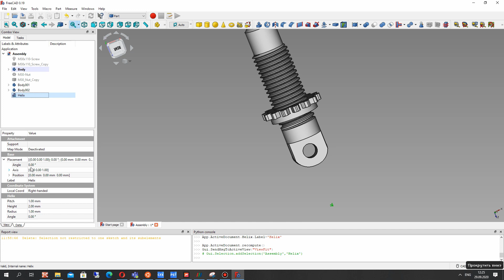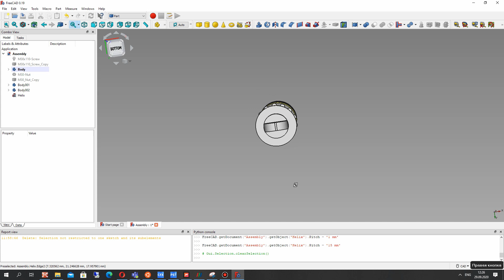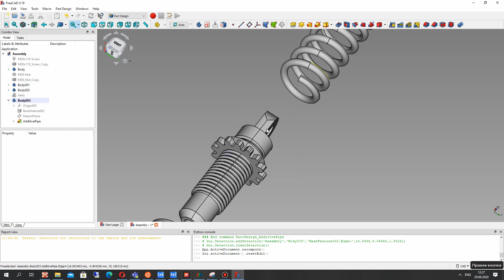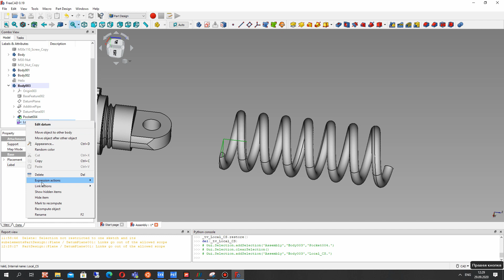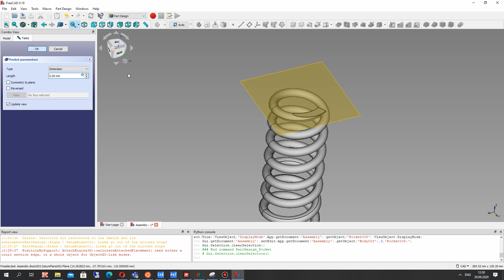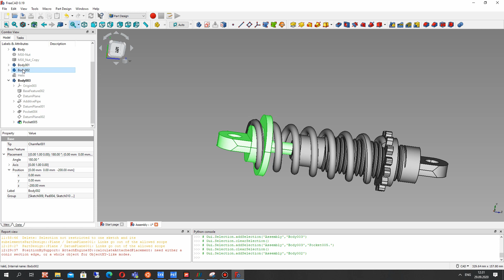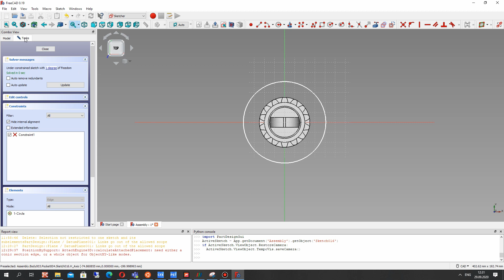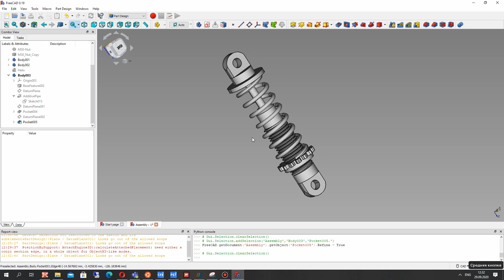FreeCAD Tutorial Part 4/6 | Creation of Spring for Shock Absorber Using PartDesign Workbench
In this part 4 of series video tutorials we will create the model of spring for shock absorber in PartDesign workbench